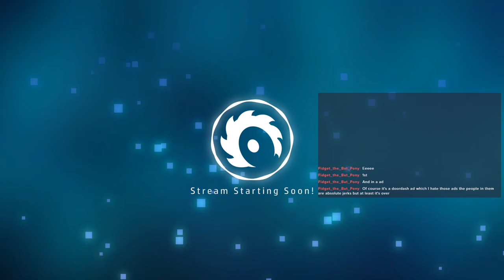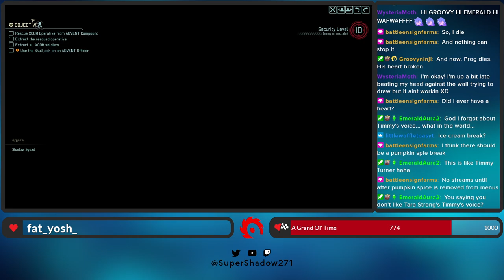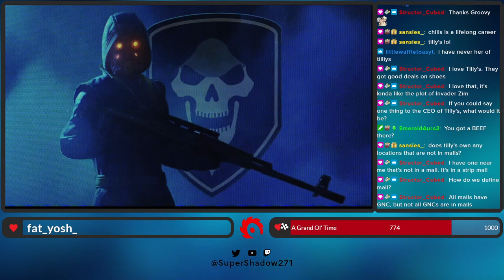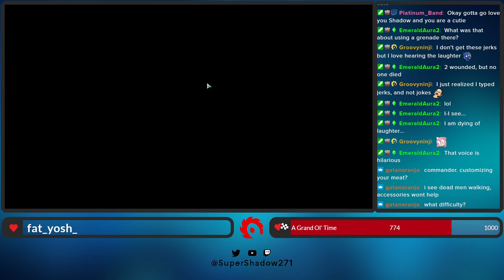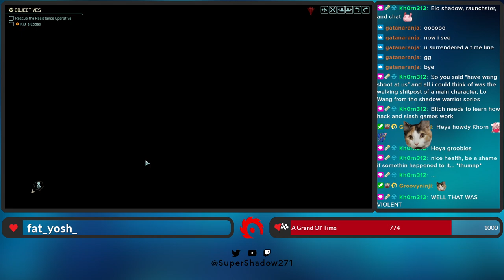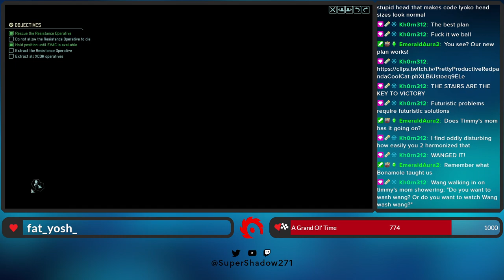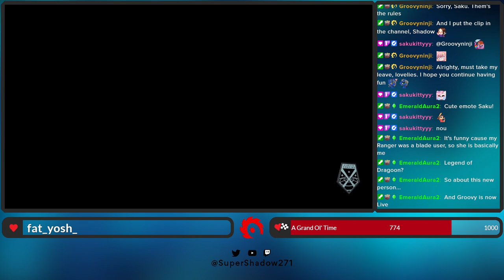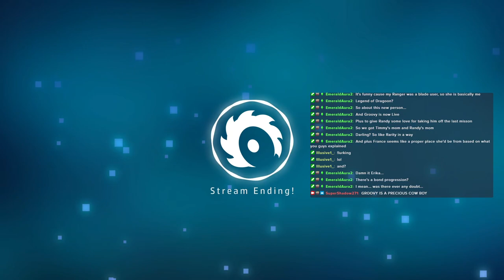RAUNCHCOM: Nick @ Nite Edition